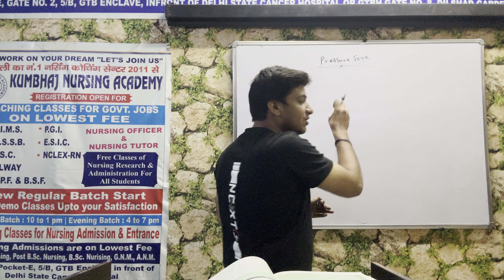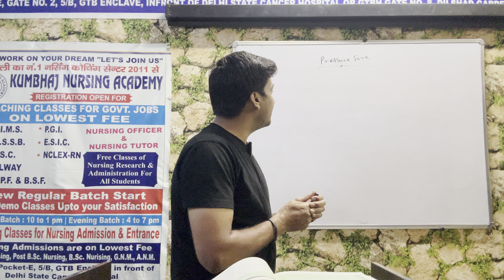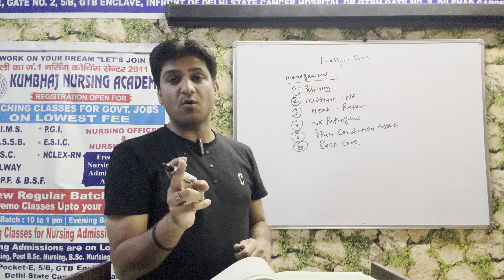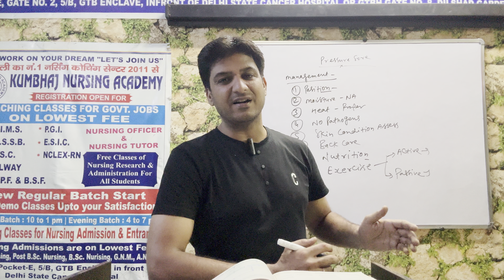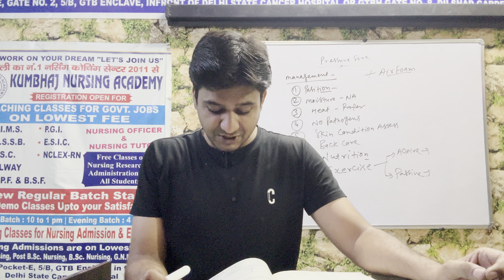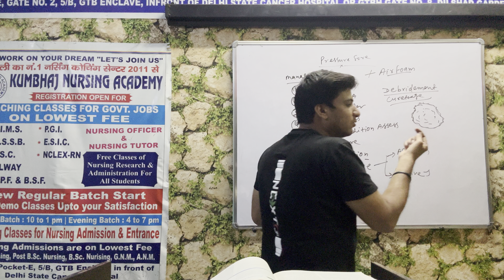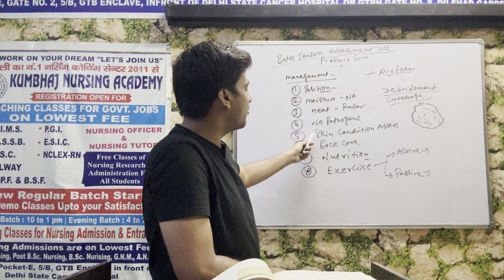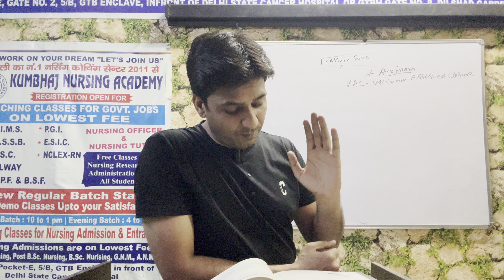“Prevention Of Pressure Sore” By Dr. Akhilesh Sharma